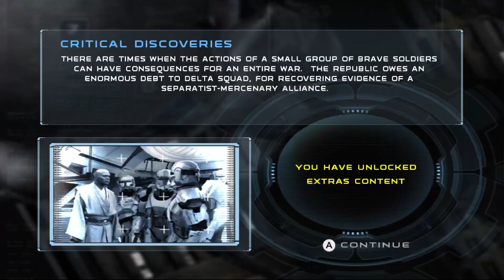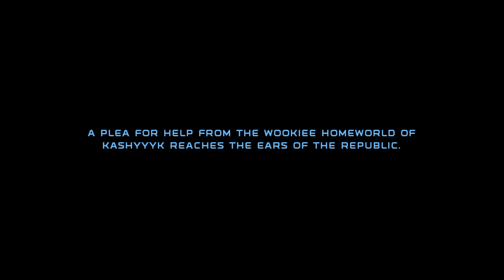It's pronounced "KASHYYYK" - Poser Series | Star Wars Republic Commando EP11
Steady comrades as we dismantle some clankers! Dan and Stephen tackle the Xbox classic Star Wars Republic Commando, join us as we celebrate May the 4th, and play through this Star Wars staple.

Republic Commando is a tactical first-person shooter video game developed and published by LucasArts. It was released for the Xbox and Microsoft Windows in March 2005.[3] Set in the Star Wars Legends expanded universe, the game revolves around Delta Squad, a special ops unit within the Galactic Republic's Clone Army consisting of four genetically-enhanced clone troopers, referred to as "Clone Commandos." Throughout the single-player campaign, players assume the role of the squad's leader, RC-1138 ("Boss"), and complete various missions during the Clone Wars. Players can also indirectly control the actions of their squadmates RC-1262 ("Scorch"), RC-1140 ("Fixer"), and RC-1207 ("Sev") by issuing different commands, which allow for certain situations to be approached in multiple ways.

Republic Commando received generally favorable reviews at release, with praise directed at its story, characters, and combat, although some criticized its short length and average multiplayer. Over the years, the game has come to be considered one of the best Star Wars games ever made, along with gaining a cult following, An enhanced port of the game by Aspyr was released for the Nintendo Switch and PlayStation 4 on April 6, 2021. This port did have a minor performance problem, which was later resolved with an update.

In April 2014, following The Walt Disney Company's acquisition of Lucasfilm, most of the licensed Star Wars novels, comics, and video games produced since the originating 1977 film were rebranded as Star Wars Legends and declared non-canon to the franchise going forward. Republic Commando was among the projects affected by this, as the events depicted in its campaign would no longer be considered canon. However, the game's characters remained canon thanks to Delta Squad's inclusion in "Witches of the Mist", an episode from the third season of the 2008 animated series Star Wars: The Clone Wars (whose canonicity remained intact after the acquisition). The series supervising director Dave Filoni cited the game as an inspiration when creating the clone characters from the show.[42] One of the squad's members, Scorch, later re-appeared in "War-Mantle", an episode from the 2021 sequel series Star Wars: The Bad Batch. The helmet HUD design from the game was also briefly seen in the series.

The concept of Clone Commandos introduced in the game has been featured in several other Star Wars works since. The episode "Missing in Action" of the fifth season of The Clone Wars introduces the character of Captain Gregor, a former Clone Commando suffering from amnesia. The season seven episode "The Bad Batch" introduces Clone Force 99, nicknamed "The Bad Batch", a squad of four (later five) genetically enhanced clones very similar in concept to Delta Squad. Clone Commandos are also playable in the 2017 video game Star Wars Battlefront II.